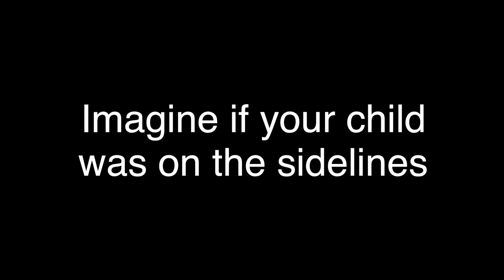Arran's Story - TAD Christmas Appeal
Arran Keith has cerebral palsy and uses a walking frame and walking sticks to get around. He also comes flying down the hill on his Freedom Wheels bike from TAD.

The Freedom Wheels bike means that Arran doesn't have to watch on as his sister, Roxy, rides a bike and he gets pushed in a wheelchair. It means that Roxy and Arran can play as equals.